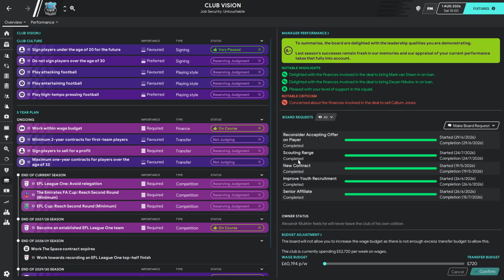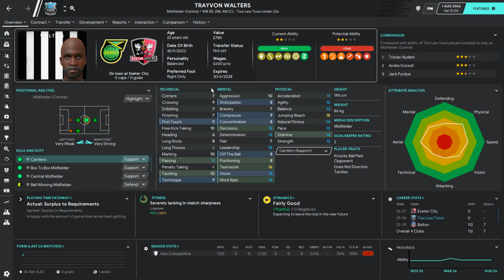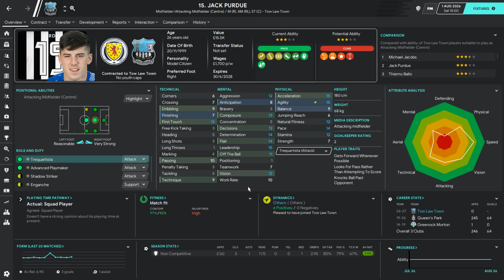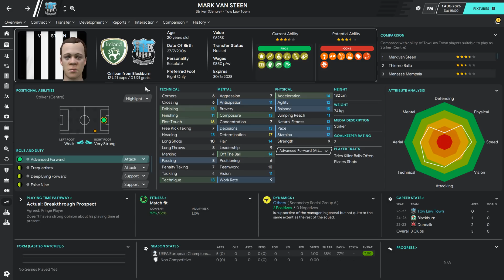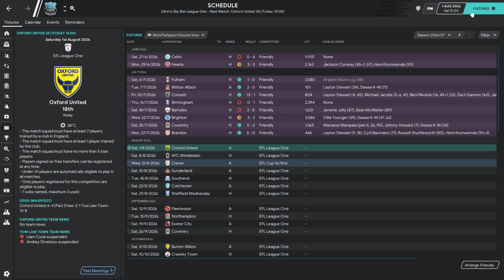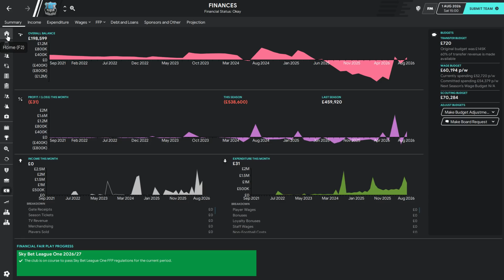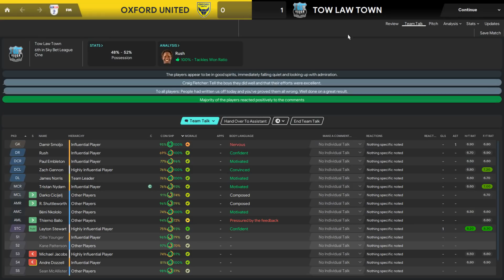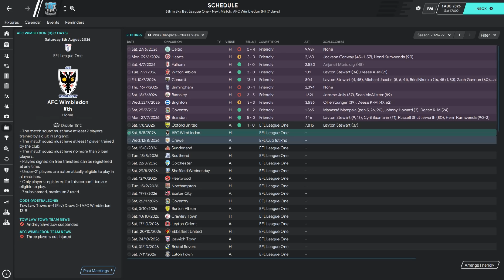Park To Prem FM20 | Tow Law Town #59 - Season 8 Begins | Football Manager 2020